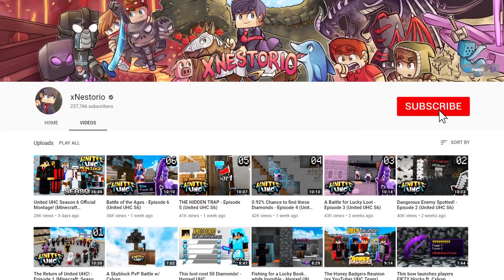I spawned 1,000,000 Dungeons in Minecraft UHC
Today I played a Minecraft UHC where I spawned 1,000,000 OP Dungeons (Monster Spawners) on the map! Expect lots of insane loot and enchants as always.. but this time the MOBS were a big problem. Hope you all enjoy!

- USE CODE: xnestorio

- Server IP: xnestor.io (1.14.4)